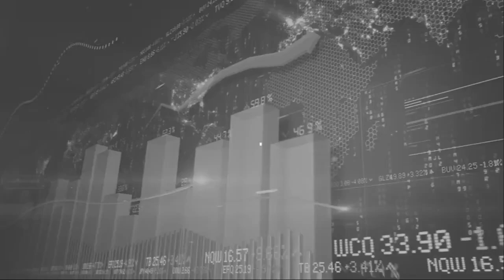Innalillahi Wa Innaillaihi Rojiun!! Kabar Duka Datang dari Raditya Dika dan SBY Kehilangan Sosok ini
Trending Topik 99 - Lewat laman Instagram pribadinya, Raditya Dika mengumumkan kepergian Prof Firmanzah yang berarti dalam hidupnya.

Duka Raditya Dika kehilangan sosok Prof Firmanzah yang memiliki peran penting di masa lalunya tampak dibagikan lewat laman Instagram storynya, pada Sabtu (6/2/2021).

"Selamat jalan prof Firmanzah," tulis Raditya Dika mengawali postingannya.

Suami Anissa Aziza itu mengungkap kedekatannya dengan Rektor Universitas Paramadiana itu.

"Dulu beliau jadi narasumber pertama untuk skripsi saya dengan tema pemasaran politik. Sangat sabar dan membantu," ungkapnya.

Komika itu pun tampak berduka lantaran Indonesia kini kembali kehilangan sosok penting.
"Indonesia kehilangan orang yang berprestasi dan baik hari ini," pungkasnya.

news viral,
news info,
news terkini,
info terbaru hari ini,
info berita viral terbaru hari ini,
berita hari ini,
news berita hari ini,
news terbaru, news terupdate,
news populer, berita terbaru,
berita,
berita populer hari ini,